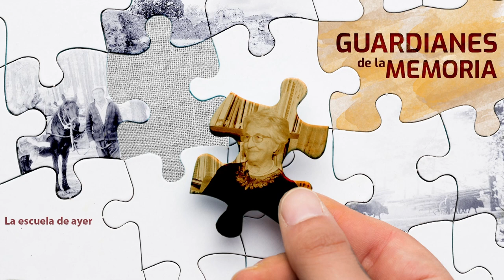Guardianes de la memoria. La escuela de ayer. Elisa Herrero. 2023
Elisa Herrero Vozmediano relata su experiencia en la escuela en los años de la posguerra española. Nació en Cabezas del Pozo, Ávila. Fue instruida muy pronto por su tía maestra y recuerda los pocos recursos que existían en aquellos años. Con este vídeo continuamos la sección "Guardianes de la memoria", en la que a traves de experiencias vividas narradas por sus protagonistas, queremos salvaguardar el patrimonio cultural y etnológico de la Sierra de Guadarrama como memoria histórica que permita a las generaciones futuras conocer mejor este entorno.